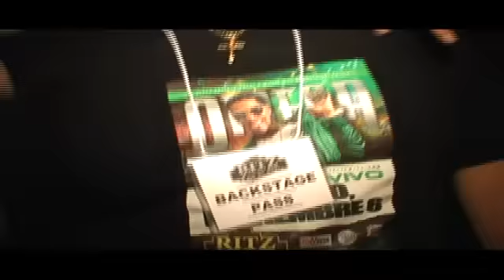Omega EL FUERTE "EN VIVO" EN EL RITZ THEATER Nov 6 2010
Por primera vez en NJ OMEGA EL FUERTE EN VIVO en NEW JERSEY! Ritz Theater 1142 east jersey st elizabeth,nj!